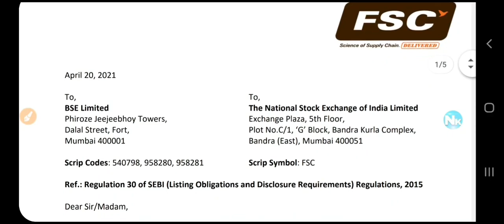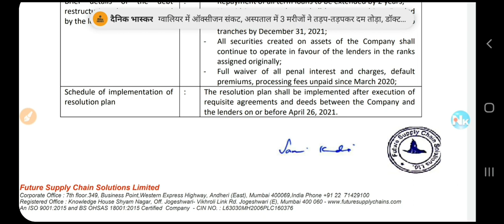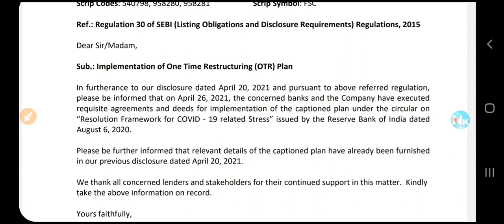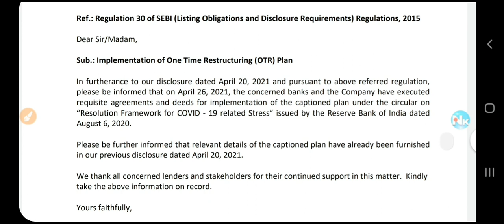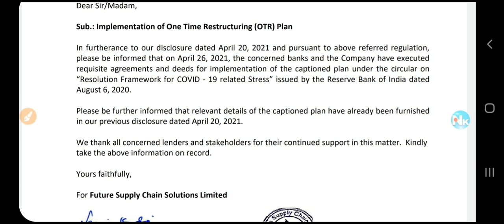FUTURE GROUP SHARE LATEST NEWS, FUTURE SUPPLY CHAIN BIG UPDATE!